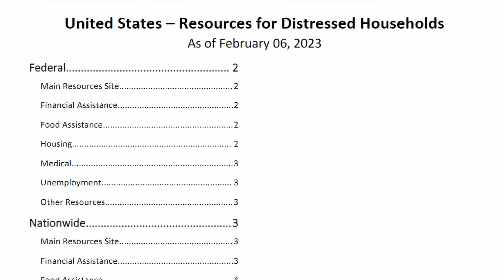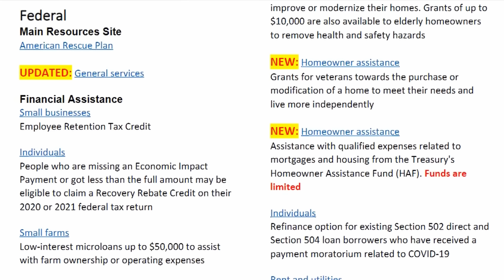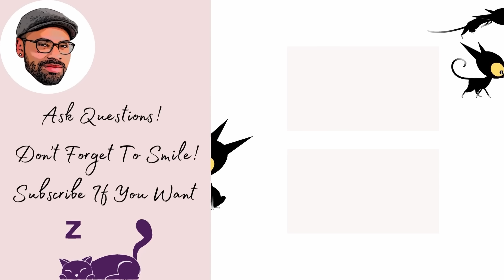Leaked Elders Letter Is Proof Jehovah's Witnesses Are Not A Charity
Watchtower is worse then crypto NFT scams! New Secret Elders Letter is proof the Governing Body don't care about Humanitarian Aid!